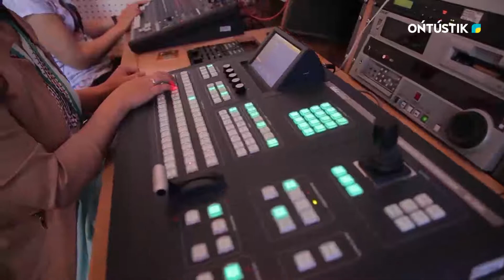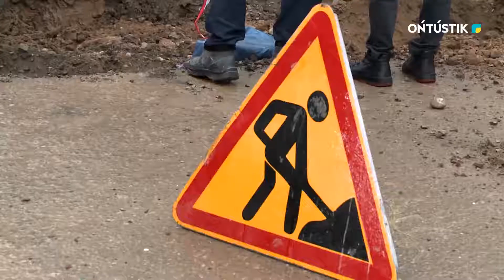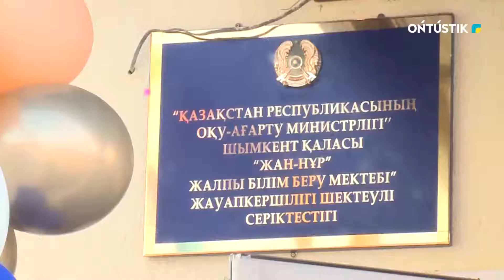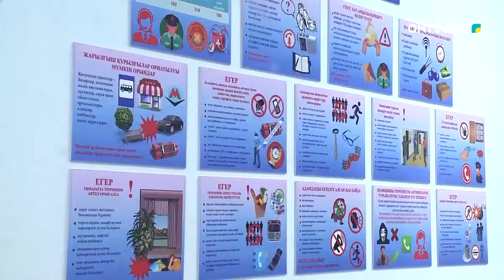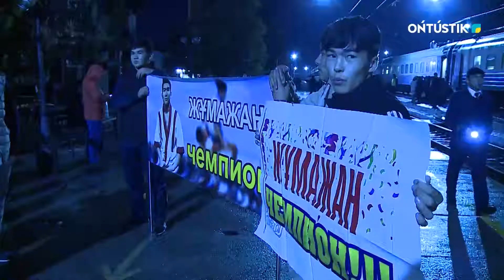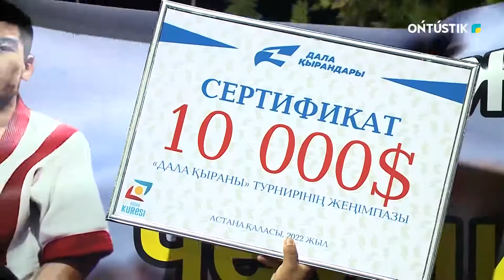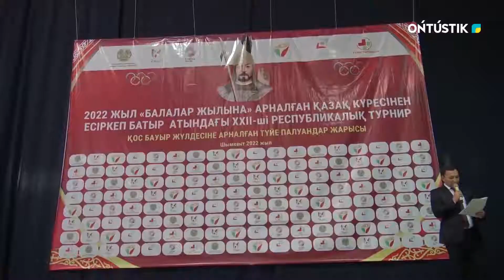Арнайы шығарылым - 8.11.2022